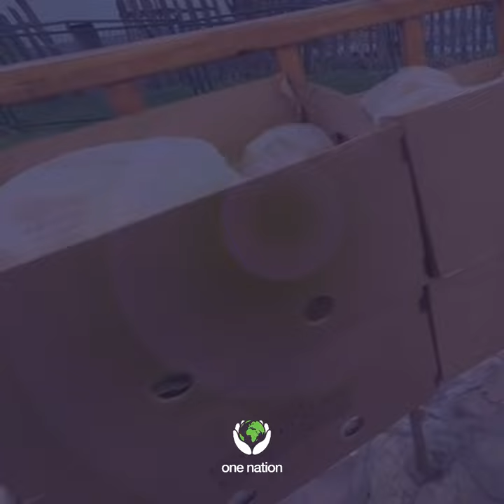We're Delivering Iftar Meals in Montenegro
Iftar meals in Montenegro.

This month of mercy we are in Montenegro, distributing iftar meals.

to make a difference in Montenegro.

We are 100%, ensuring that all the money goes to Montenegro.